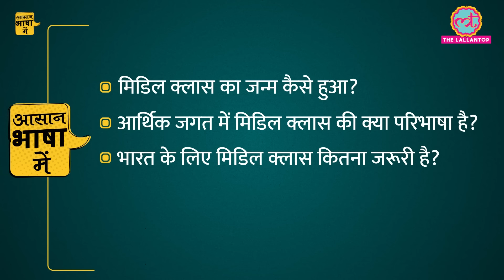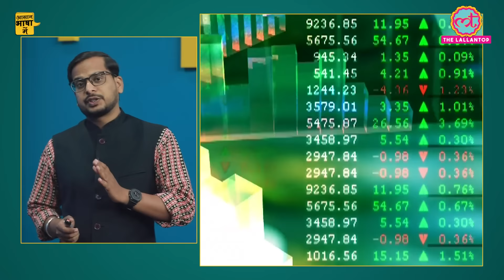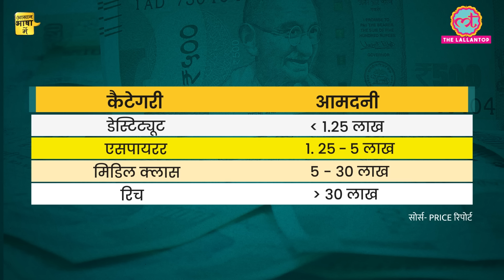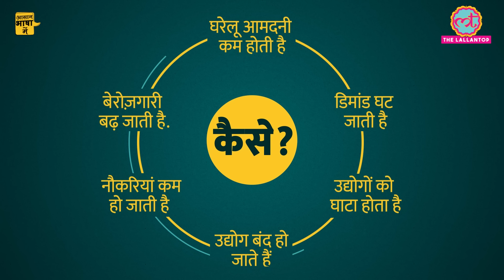मिडिल क्लास ने खर्च कम किया? विकसित भारत के लिए मिडिल क्लास कितना जरूरी? | Aasan Bhasha Mein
In this video, The Lallantop’s Nikhil Wath explained about the condition of the middle class in India. Since the budget was released on 23rd July 2024, Modi government was criticised for removal of indexation on long term capital gains tax. Ex-Infosys CFO Mohandas Pai posted on platform X that the middle class is very upset. While CII Gujarat chairman claims that middle class consumption is going down. In this video, Nikhil discussed about the following-
-What is the history of the middle class?
-What is the definition of middle class in India?
-Why is the middle class extremely important for the Indian economy?